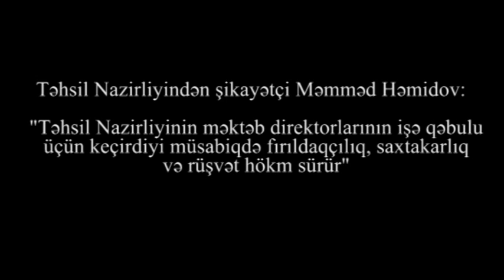"Məktəb direktorlarının işə qəbulu üçün keçirilən test imtahanı biyabırçılıqdır" - Yad Xəbər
"Məktəb direktorlarının işə qəbulu üçün keçirilən test imtahanı biyabırçılıqdır" - Gizli Məqamlar